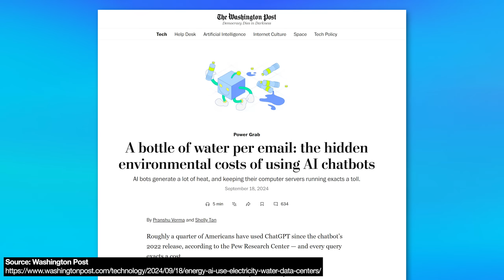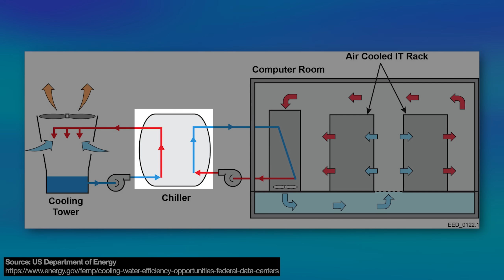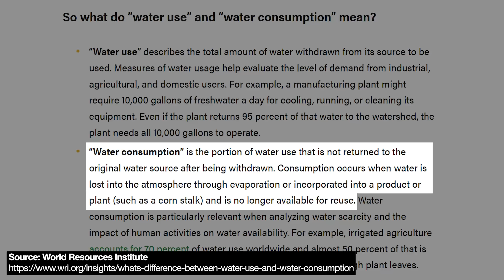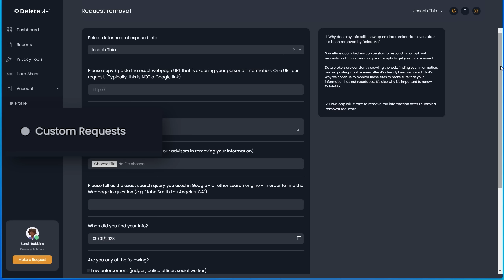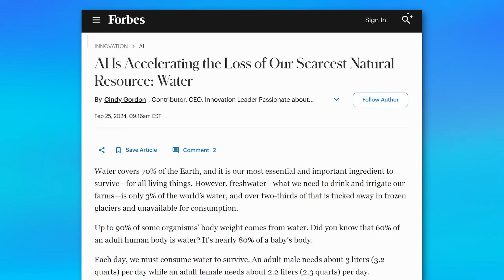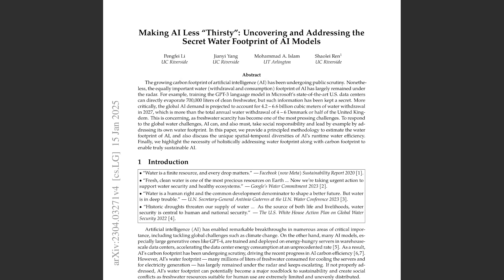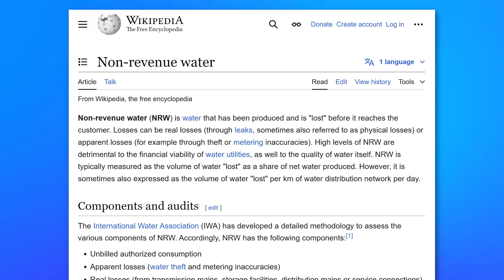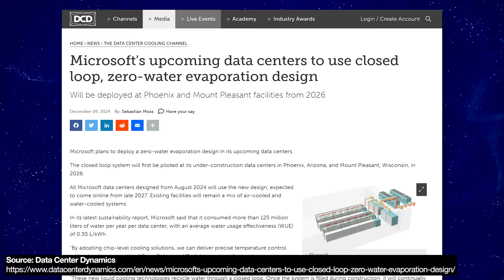The Dumbest Myth About AI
▼ Time Stamps: ▼
0:00 - Intro
0:53 - Why Datacenters Need Water
1:46 - “Usage” VS “Consumption”
2:48 - Articles About “Usage” Are Nonsense
3:27 - A Good Thing to See Indeed
4:55 - Even The “Consumption” Is a Nothing-Burger
6:08 - How Different Are Usage vs Consumption?
6:55 - How Bad Is That Actually?
8:59 - It Won’t Be A Problem For Long Anyway